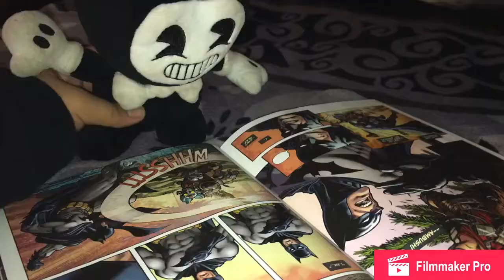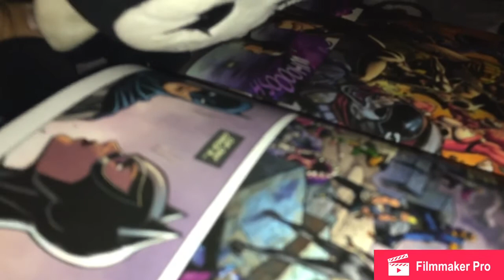Bendy and the Wrath Of Ink Season 2 - Episode 1 - “Welcome Back!”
Bendy is back from his vacation! Life is normal until... something happens.

(Bendy and the Wrath Of Ink “Welcome Back!” S2 E1)